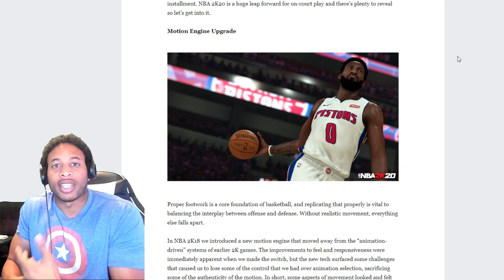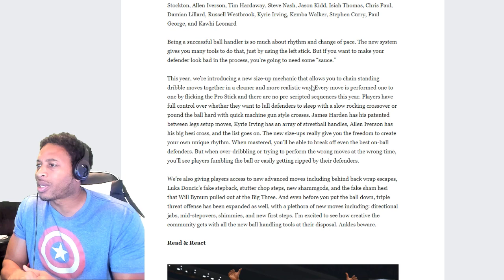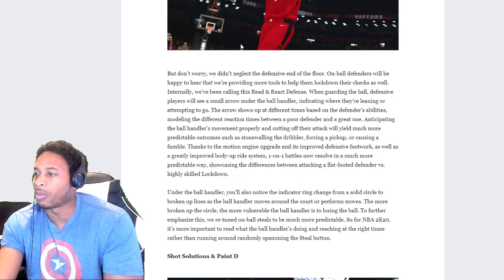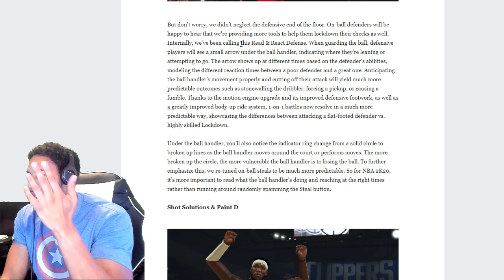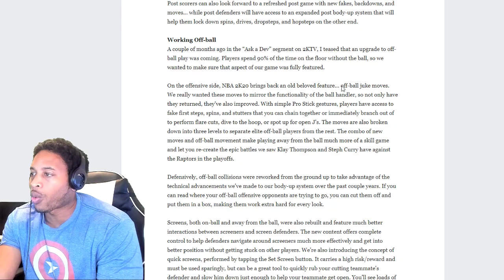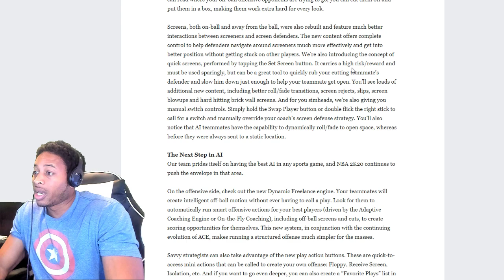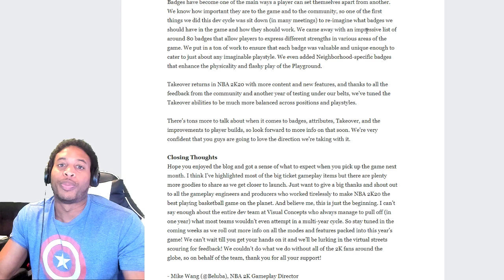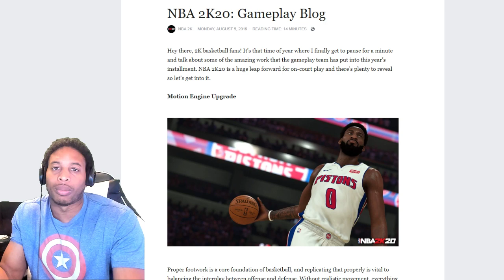NBA 2K20 NEW DRIBBLING AND MOVEMENT SYSTEM REVEAL